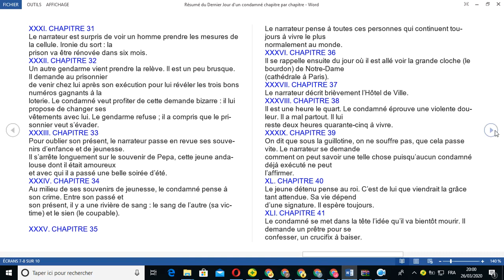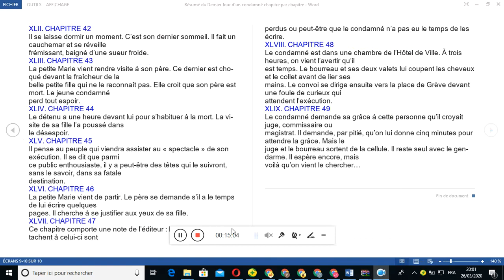resumé le dernier jour d'un condamné du chapitre31 au chapitres41.دروس الاولى باكالوريا.